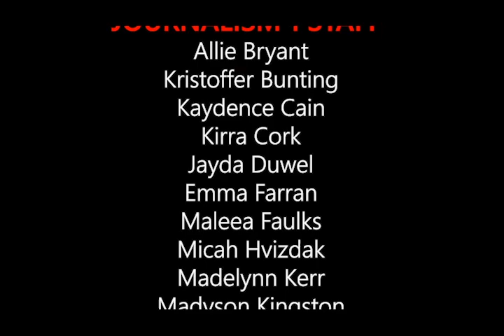3-4-24 WSM Announcements